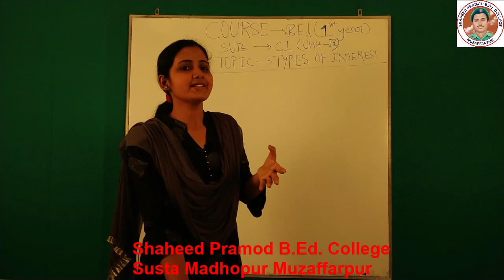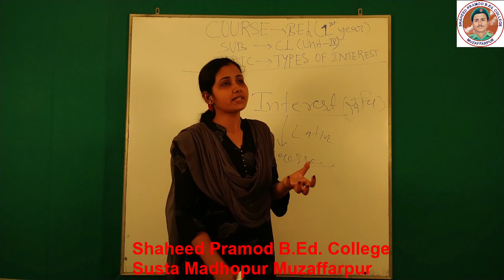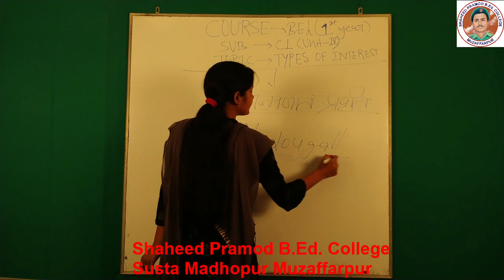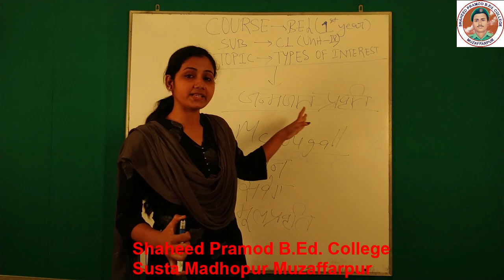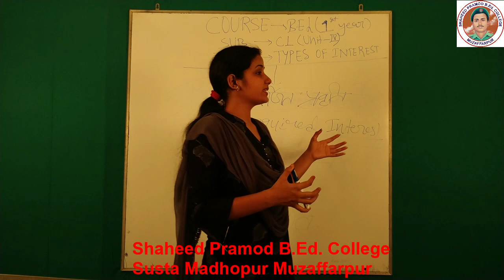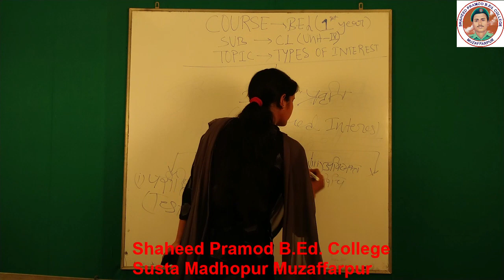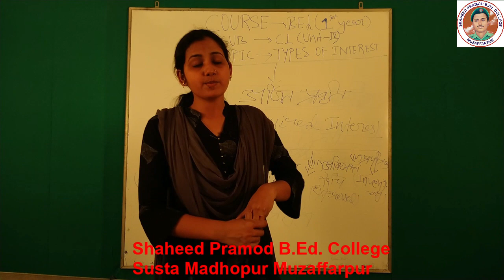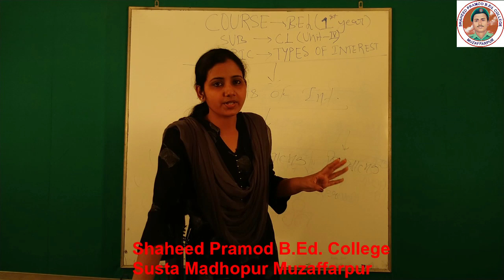Types of Interest, Aspects of Interest (B.Ed. 1st Year Paper -C1 Unit - 4)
Shaheed_Pramod B.Ed. College